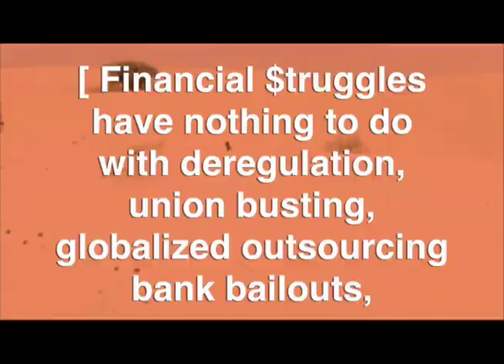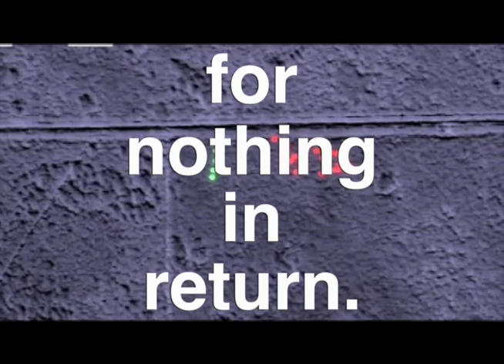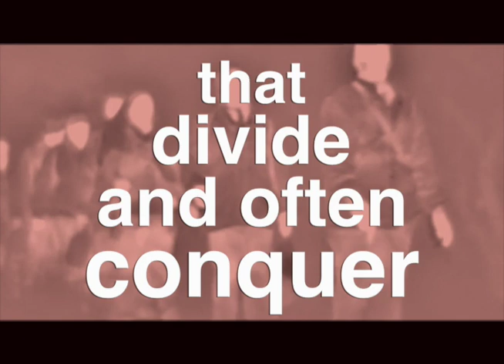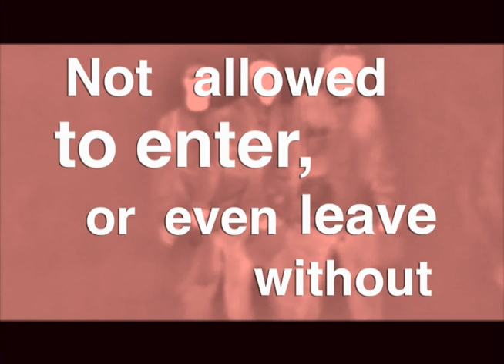I'M MIGRATION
2018